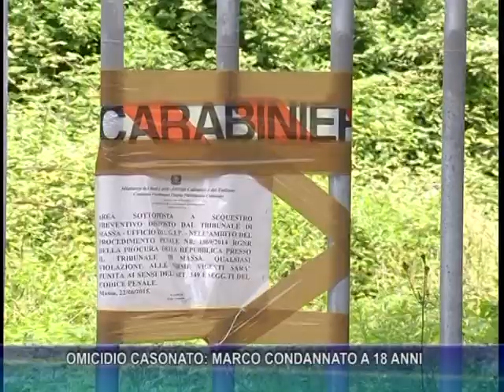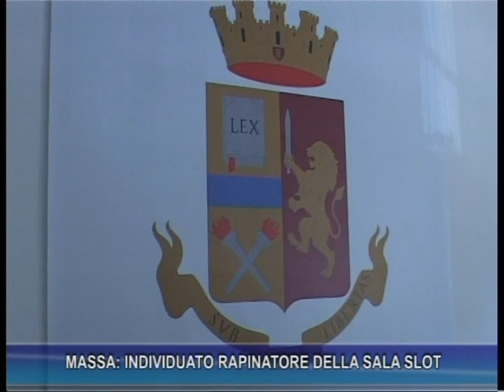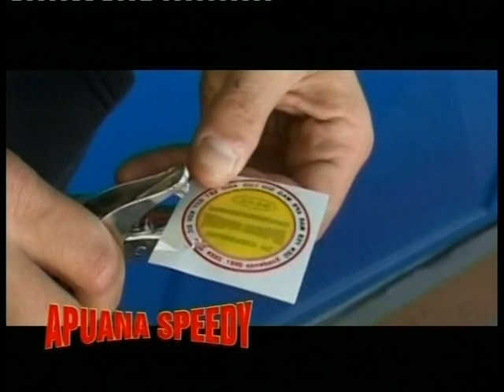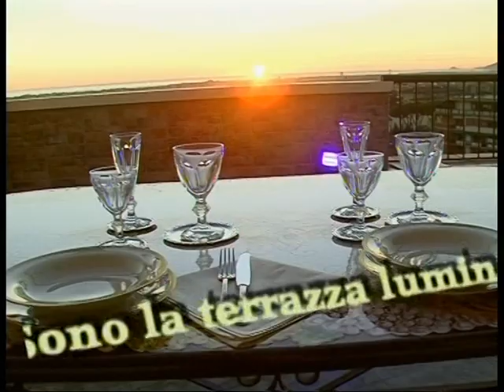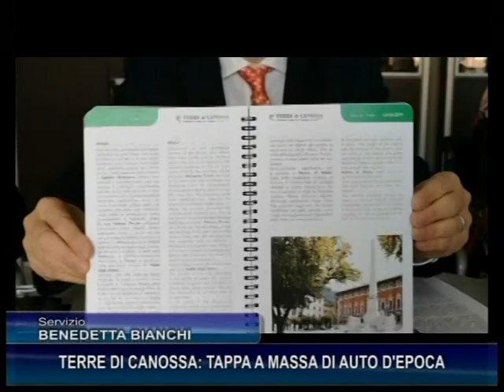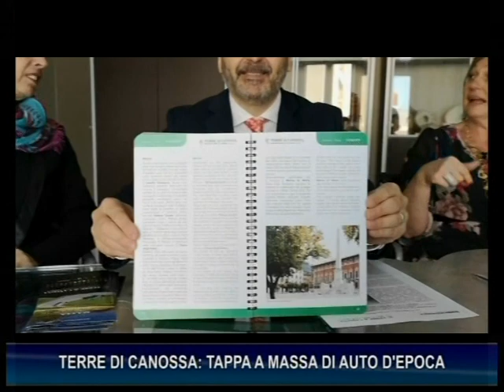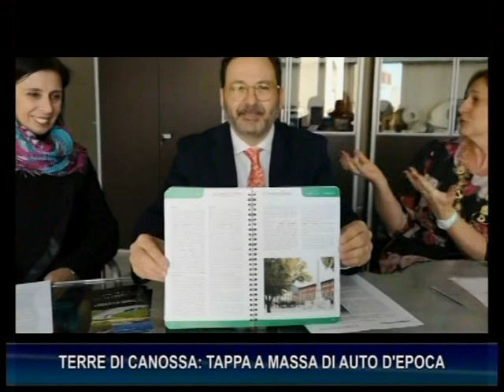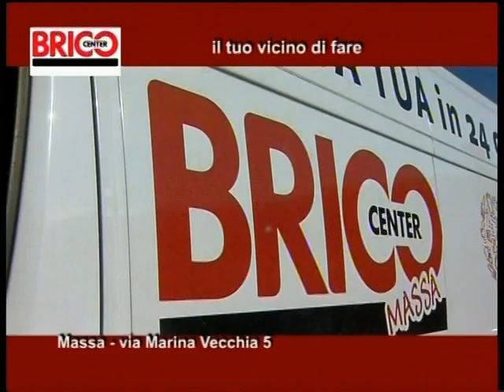Tg del 5-04-2019